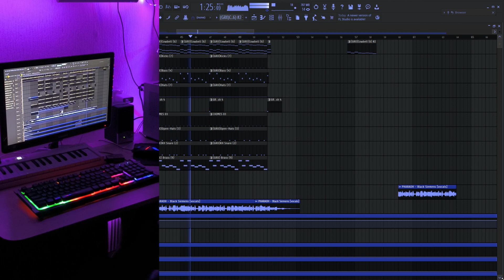PHONK REMIX - BLACK SIEMENS PHARAOH BY MY SHANNY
inst: s1r.opp
паблик вк с битами и сведением
by my shanny